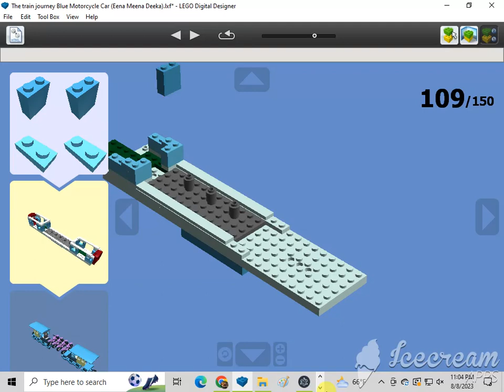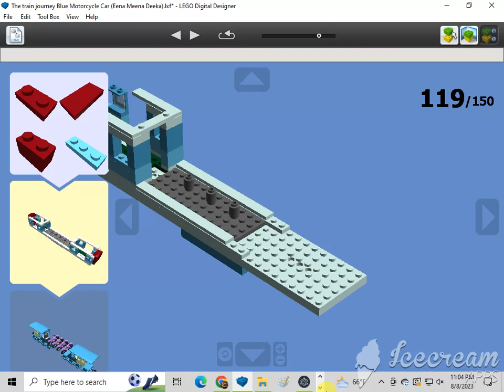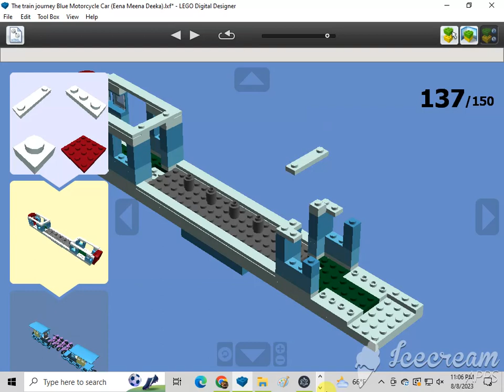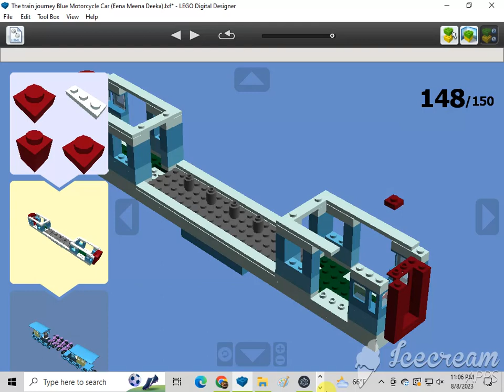How To Build A Lego "The train journey" Blue Motorcycle Car (Eena Meena Deeka) 2/2🇮🇳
Requested by @amtrak 2023 productions. Subscribe to Monica Sweeney, Ian Masinda, Kevin Sweeney, Gabriel, Marcus Crombie, LEGO MAKER, ADITYA'S LEGO MOCS, Dutydruid films, amtrak 2023 productions, Jneito Gaming, XxGamer_boixX22, ISA BEAR AND FRIENDS, Benny the Vulture {Official}, rust, The Iron Legion :P, Reid the navy engine productions, ThomasFan13, Tristan Rupert, BTWE: Ingenious and Upgraded, Daniel the Lbsc tank engine, Karkaranos Builds, Frank D, Nicholas Johnson, Victoria Railway Videos, KyleJBAwesomeness 2001 – Official Channel, De'Angelo, Atlas the number 5 MSR, Khai Trains Fun, MrBLUERANGERHERO, Nigel the blue hall class Productions, NextTempo, Kurbs, Nicolas Cruz De Carvalho Paz, Elec Man, Caley Lanky, Alex Canine, Brodster, William Pulfer-melville, Mason Solo McFly, Sails, Jan4apes, Herpa BG, Lego Studio, Cameron The Hedgehog 261 YT, Lol lol, CometBricks, Aiko "Zhongli" Himutji, Nico el Latino, Kidfnaf1.0, CEO, Ryan Kirschbaum, Jason Adams, Ed-n-Hats, Kaipu #3, Chris The Railfan, Insert name here, One Track Mind, Legoboyz21, and @Loki & Goose.